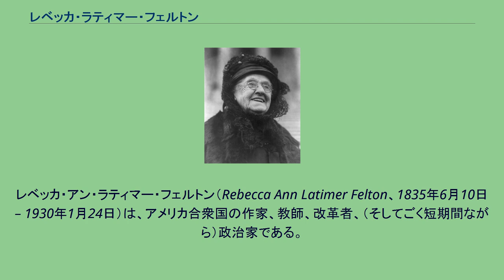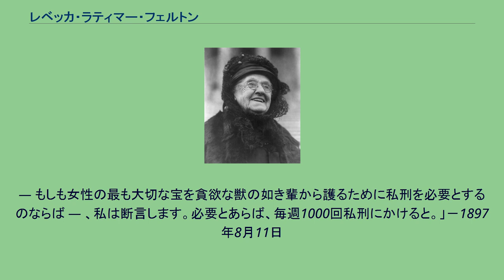レベッカ・ラティマー・フェルトン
レベッカ・アン・ラティマー・フェルトン（Rebecca Ann Latimer Felton、1835年6月10日 – 1930年1月24日）は、アメリカ合衆国の作家、教師、改革者、（そしてごく短期間ながら）政治家である。
アメリカ合衆国上院に奉職する初の女性となり、1922年11月21日に指名を受け、その翌日まで勤めた。
87歳で上院入りした彼女は、最高齢の新人上院議員でもあった。
ジョージア州知事トマス・W・ハードウィックは1922年、トマス・E・ワトソン上院議員の急死に伴い、次期上院議員総選挙の候補として出馬した。
来たるべき補欠選挙で対抗馬とならないような被任命者と、彼が憲法修正第19条に反対したことによって離れていた、女性票を新たに集める方法とを探っていたハードウィックは1922年10月3日、フェルトンを上院議員に選定した。
選挙後の議会再開予定がなかったため、フェルトンが上院議員として正式に宣誓する可能性はほとんどなかった。
しかし、ハードウィックの意図に反してウォルター・F・ジョージが補欠選挙に勝利した。
ジョージは1922年11月21日の上院再開直後に議席に就かず、フェルトンが公式に宣誓するのを許した。
かくてフェルトンは、上院に議席を占めた初の女性となり、ジョージが1日後の1922年11月22日に就任するまで奉職した。
彼女の在職期間は、上院議員としては史上最短であった。
彼女は、上院議員としては最後の元奴隷所有者でもあった。
フェルトンは作家や講師として働き、ジョージア州カーターズヴィルに、また死去するまで同州アトランタに居住した。
彼女は、カーターズヴィルのオーク・ヒル墓地に埋葬された。
「この国の女性達が議会に入り皆様と共に座るとき―今後数年間はごく少数に過ぎないかもしれないけれども―、私は皆様に誓います。皆様は能力を獲得します。皆様は完全なる目的を獲得します。皆様は高い愛国心を獲得します。そして皆様は無限の有用性を獲得するのです。」－上院での演説、1922年11月21日 「罪悪に対する改革運動を組織するための説教に信仰心が足りないとき、迅速に犯罪を罰する裁判所に正義がないとき、あるいはこの国に純潔と美徳を護る力を持つ成人男子が足りないとき
― もしも女性の最も大切な宝を貪欲な獣の如き輩から護るために私刑を必要とするのならば ― 、私は断言します。必要とあらば、毎週1000回私刑にかけると。」－1897年8月11日